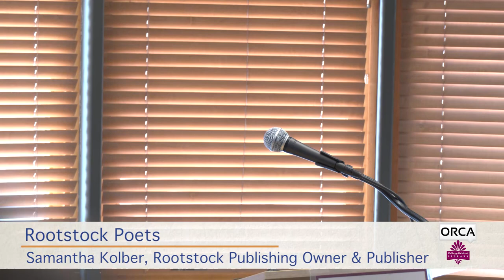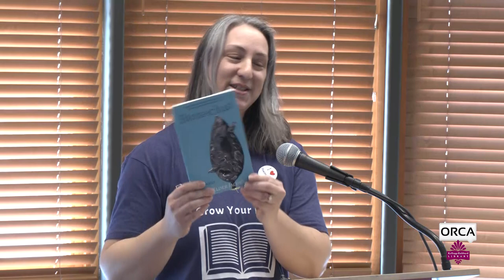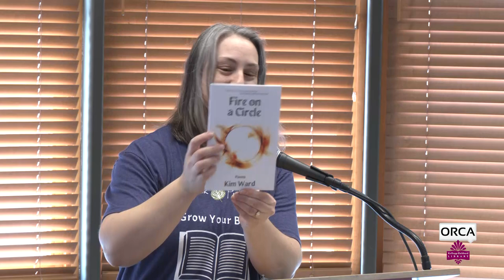Poem City - Kellogg Hubbard Libary - Rootstock Poets 4/13/2024